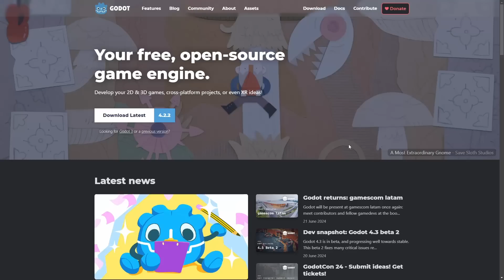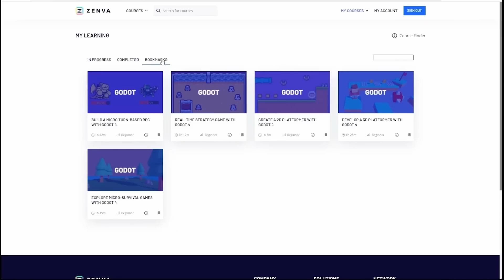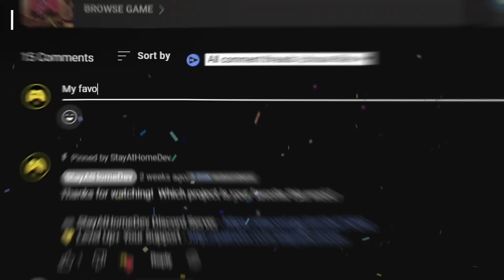5 Games Made in Godot To Inspire You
The Godot Engine is a, free open source 2D and 3D game engine alternative to Unity and Unreal. Godot 4 is the current engine version and is being being used by game developer studios and indie game developers alike.

0:00 1 | Cherophobia
0:46 2 | Godot Plush
1:23 3 | Coldridge
2:10 Sponsor | Zenva Godot Tutorials
2:53 4 | Starground
3:49 Last Week's Winner
4:02 5 | The Void Project
4:57 Final Screen